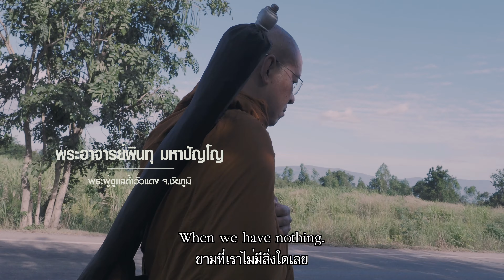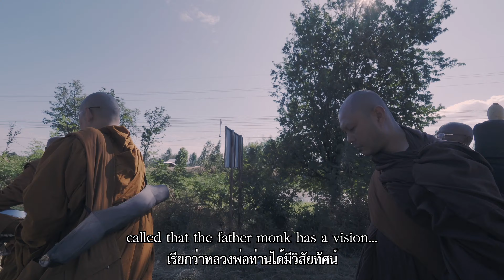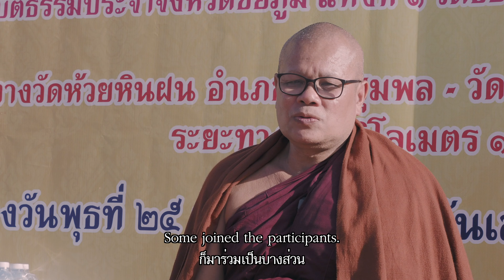EP.9 / 1 ธรรมดี ได้ดี easy life / ธุดงค์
ออกอากาศ 18.04.64 ทุกวันอาทิตย์ ช่อง ททบ.5 เวลา 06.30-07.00 น.